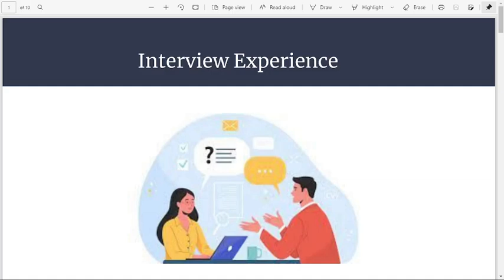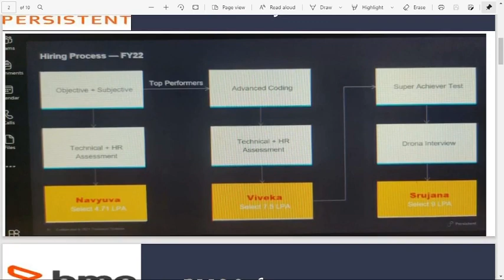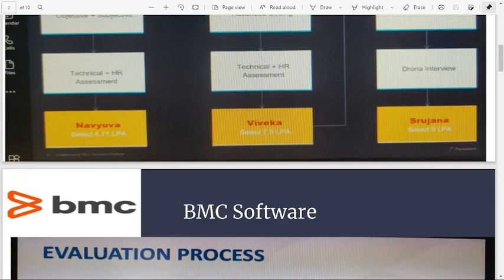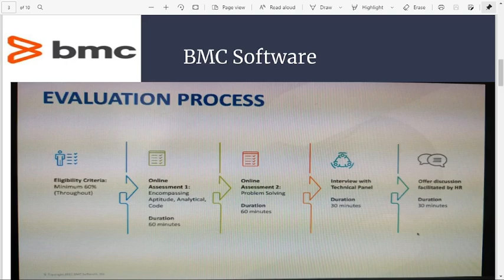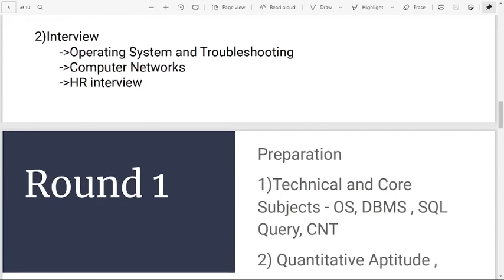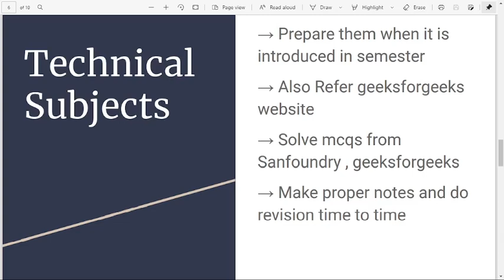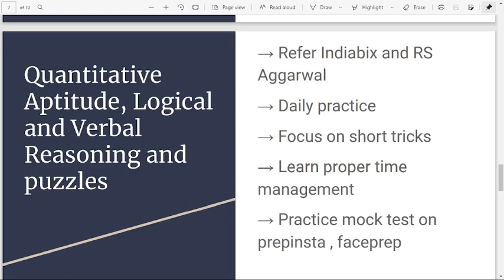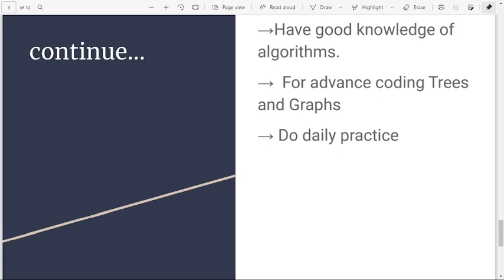BMC Software, Amazon, Persistent Interview Experience | by Garima Srivastav